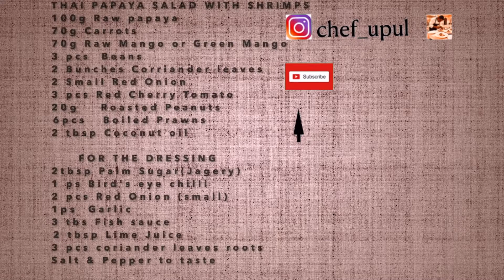Thai Papaya & prawns salad by sri lankan chef- තායි පැපොල් සහ ඉස්සන් සලාද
For your Recommendation ,Home cooking  with Chef Upul..
This recipe made as per your Recommendation ,
Homemade Thai style prawns and papaya salad